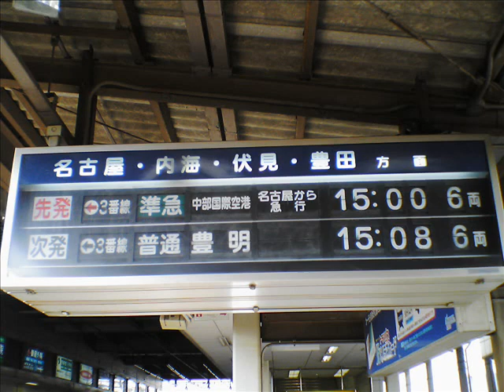名鉄100系初期抵抗車走行音 塩釜口⇒八事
名鉄100系{鶴舞線乗り入れ車両}のうち、初期につくられたものは抵抗制御で、JRの103系などに似た音を出します。